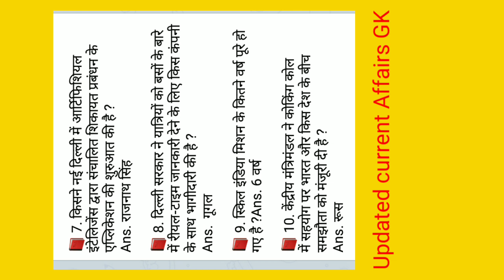Current affairs update .Aj News.10 sec में सीख ले दुनिया का खबर ssc, railway,by Lovekush sir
करंट अफेयर अप टू डेट । सभी विद्यार्थियों के लिए बहुत ही महत्वपूर्ण है।